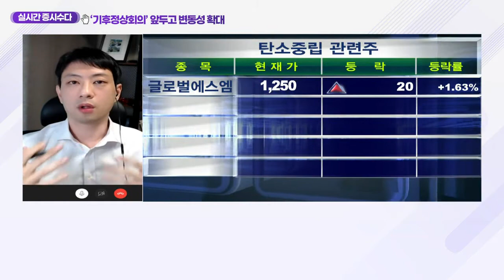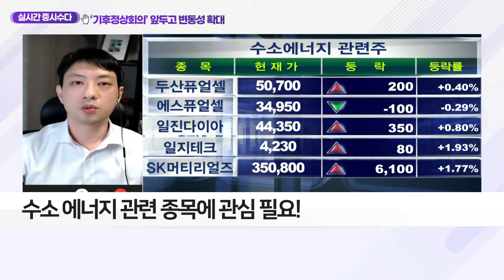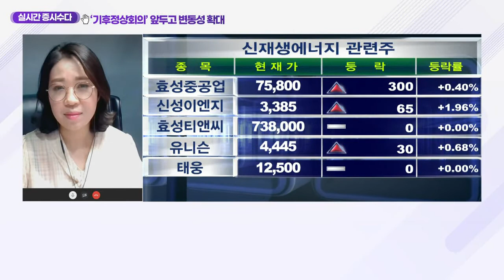‘기후정상회의’ 앞두고 변동성 확대_클럽하우스 (20210422)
# ‘기후정상회의’ 앞두고 변동성 확대
- 오늘부터 ‘기후정상회의’ 개최… 전 세계 40개국 참석
- 온실가스 감축 목표 상향 등 논의될 듯
- 정부, ‘2050 탄소 중립’ 정책 추진 선언
- 재생 에너지 중심으로 에너지 주공급원 전환 계획
- 수소 에너지 관련 종목에 관심 필요!
- 2019년 수소 경제 활성화 로드맵 발표… 사업 육성 중
- 최근 가치주 강세… 수소 섹터 상승 여력 커
- 일진다이아, ‘중기적 관점’에서 관심 필요
- 차량용 연료탱크 제작기업 ‘일진복합소재’ 상장예비심사 청구
- 현대차에 수소 차량용 저장탱크 공급
- 일진다이아의 자회사로 지분율 82.8% 차지